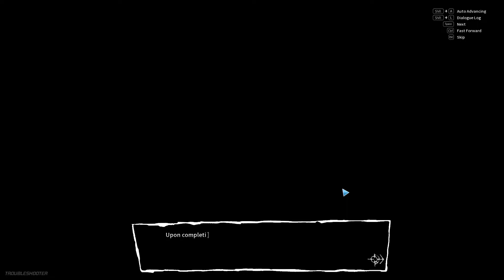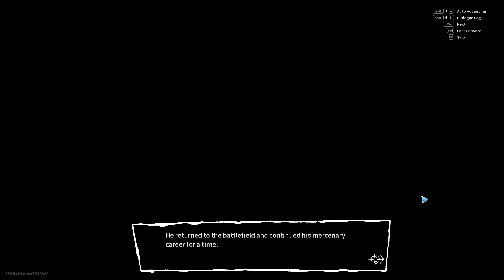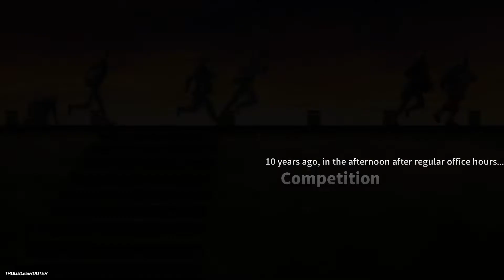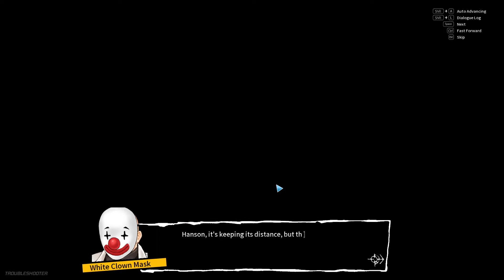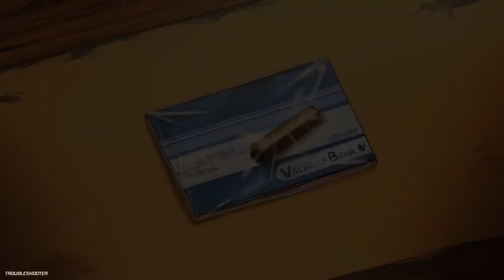Troubleshooter: Abandoned Children | Storyline Max Difficulty - Episode #44!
Hey guys, restarting as an Online file for North America server on Max Difficulty:

Cruel/Challenge/High-Risk, High-Return/Limits to Growth/Mind-Body Unity/Paranoid/Fetter of the Past

Of particular note, the hardest difficulty added here is Limits to Growth which prevents you from leveling beyond where you should be.  This makes it so Training Points are very exclusive and can't be wasted for any reason!

On top of that, High-Risk, High-Return adds a level of "slugfest" to the game - many early fights you won't just walk up with Albus and slash people in half, instead fights are far more protracted and requires not just better tactical play but better strategic play, you'll notice at the beginning of most maps I'll begin to check where I think will be best to actually fight at.  Additionally this "slugfest" makes it so that where you would not normally be flanked or exposed because you just slowly kill everything in your rough direction, mobs tend to live longer and so your party line gets super jacked up and squishies are no longer safe anymore hahaha.

Still I'm excited to begin the journey, interested in doing PvP later, and giving everyone an idea of what to expect on the Max Difficulty. Lets do this!